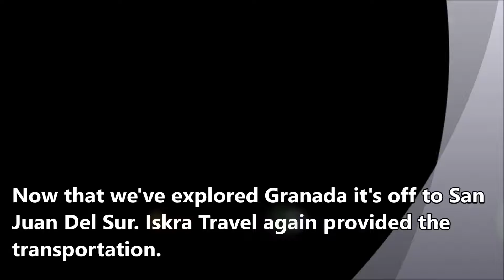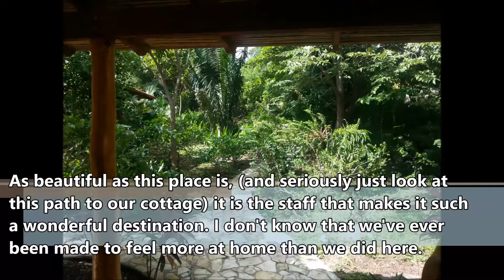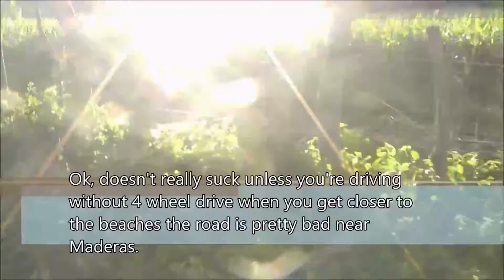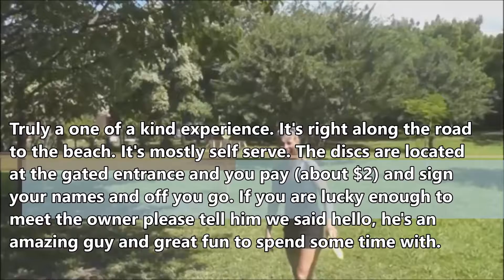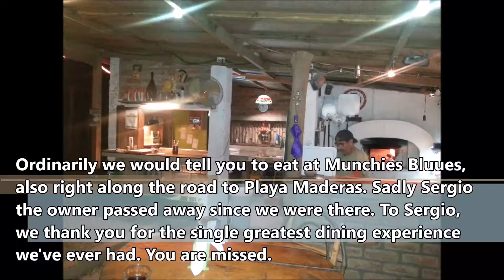San Juan Del Sur part 1 (getting here, Mango Rosa, Playa Marsella, disc golf)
San Juan Del Sur places to stay, beaches, disc golf, san juan del sur places to eat, san juan del sur things to do, playa marsella, playa madera